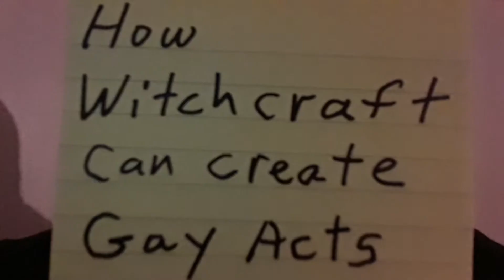How witchcraft can create Gay impulses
This is another form of sexual abuse mind programming by evil Masonic cults that I am familiar with as well as a victim of. This is a story of someone else.   - Dare To Speak